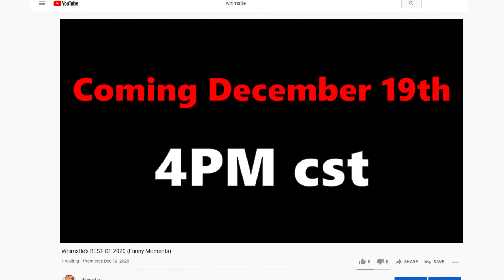Best Of 2020 - Trailer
If you enjoyed the video leave a